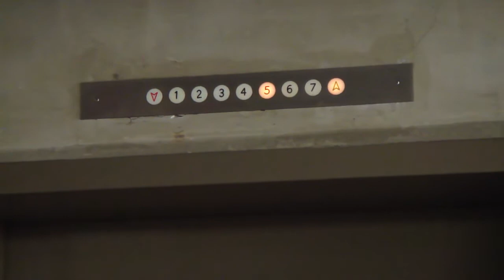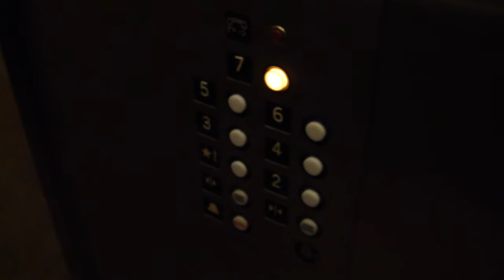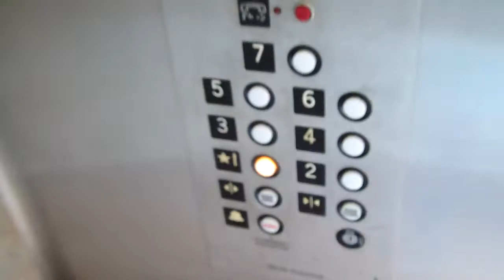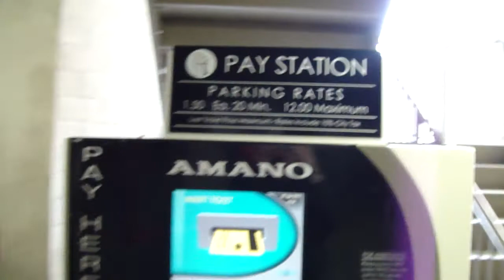Delta Elevator - 6200 Canoga (Parking Structure) - Woodland Hills, California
[Recorded 1/29/2015] WHY wouldn't this elevator be traction?!?! In my opinion, a 7 level hydraulic elevator is inexcusable. Also, this elevator could have been scenic, but I understand the reasoning someone would choose not to make it glass. It protects the elevator equipment safer from the sunlight and the elements.